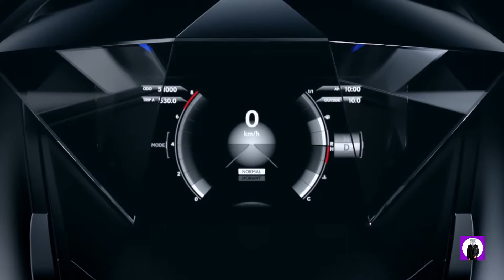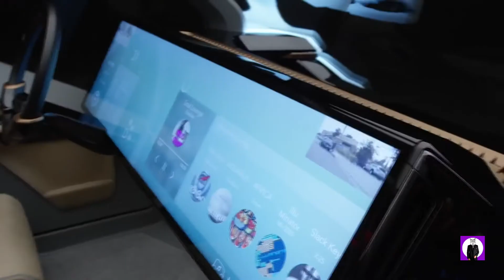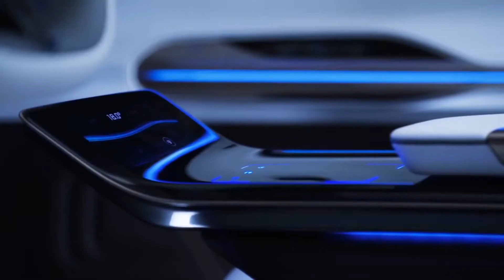5 Worst Concept Cars From Last 10 Years (2019)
In This Alpha Club Video We'll Go Over:
What are some of the worst concept cars?
What are some of the worst cars?
Why did LEXUS LF-SA fail?
Why did CHRYSLER IMPERIAL fail?
Why did FORD SYNUS fail?
Why did SUZUKI MOBILE TERRACE fail?
why did SCION HAKO fail?